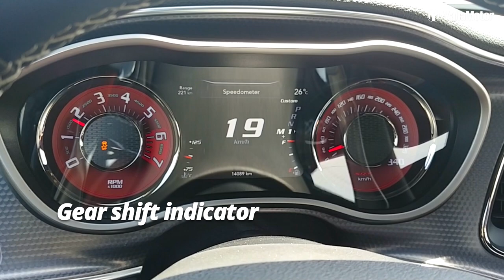Dodge Challenger SRT Hellcat Widebody Features | YallaMotor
In the world of modern day muscle cars, the Dodge Challenger takes prime position and even more so when it happens to be the SRT Hellcat Widebody. In this video we take you through some of the coolest features of the American baddie.

For prices, specs, and features of the Dodge Challenger, head on over

To read the written review and go through locally clicked images, check out

If you're in the market for a used Dodge,